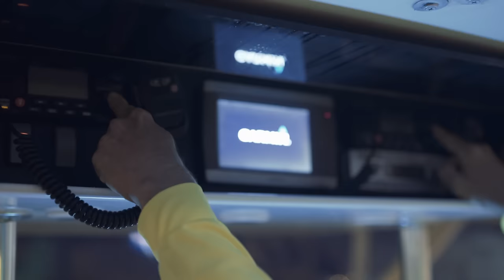Jarrett Bay - Big Rock Blue Marlin Tournament - "See You Out There"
- Hull No. 1 "Sensation" and many other Jarrett Bay custom-built boats are rigged and ready for the 2016 Big Rock Blue Marlin Tournament. Since 1986, Jarrett Bay Boatworks and our custom fleet has never met a match we can't handle. We wish everyone tight lines and tremendous fishing this tournament season - we'll see you out there!